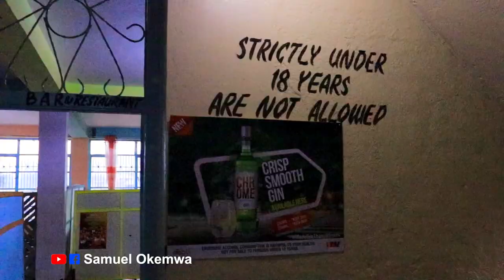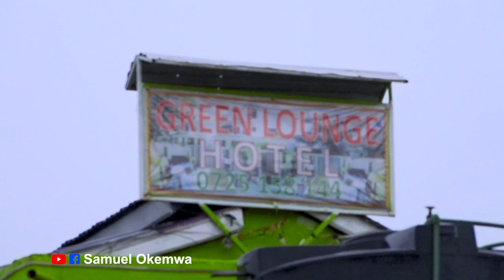MEETING PERIS MORAA NYAATA NARRATING HER LIFE EXPERIENCE WITH ARIISI O'SABABU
Let us give thanks to the God and Father of our Lord Jesus Christ, the merciful Father, the God from whom all help comes! He helps us in all our troubles, so that we are able to help others who have all kinds of troubles, using the same help that we ourselves have received from God.   - 2nd Corinthians 1:3-4